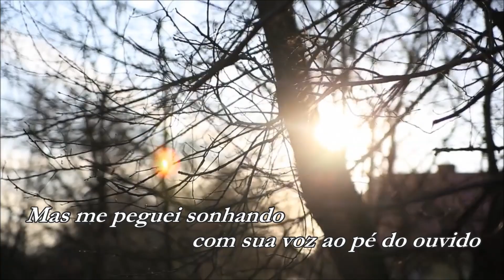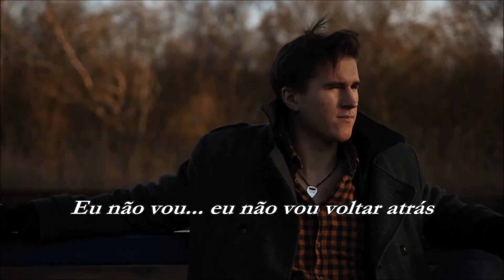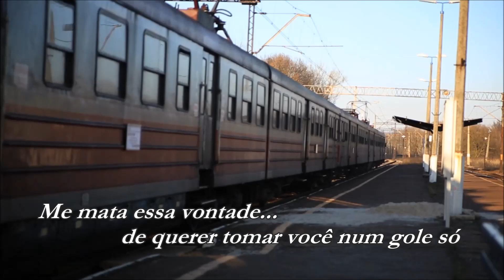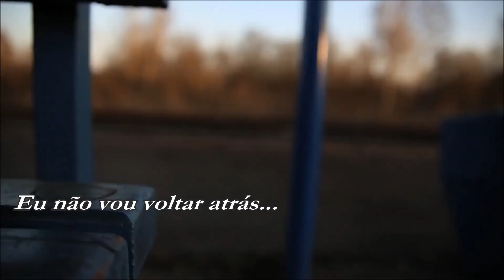Digitais Isabella Taviani (legendado) HD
"Digitais" é a faixa 3 do seu primeiro álbum  - "Isabella Taviani", gravado em 2003 e um dos maiores sucessos da cantora.